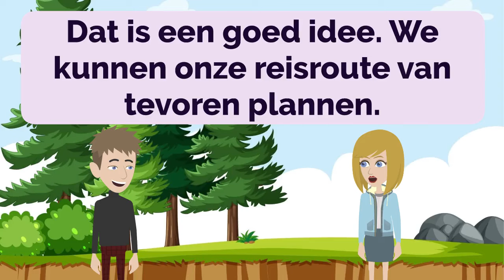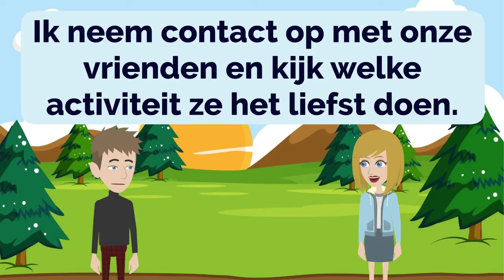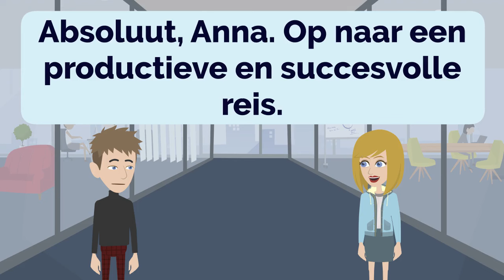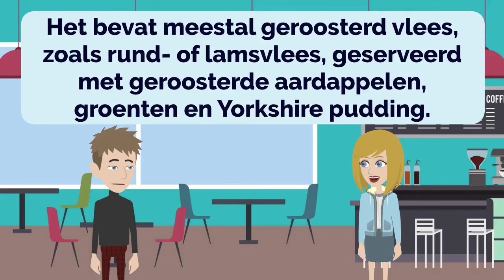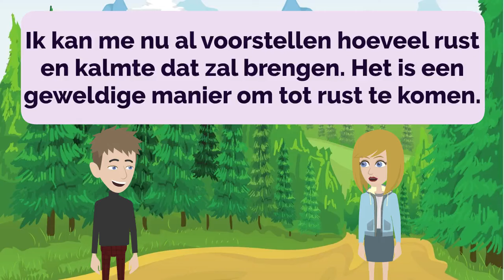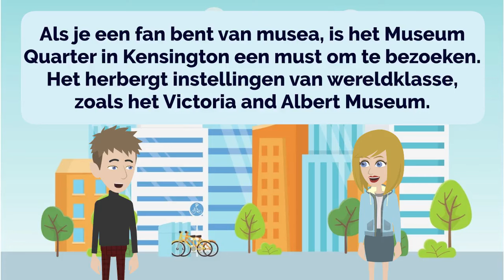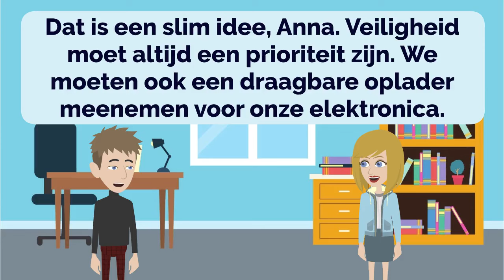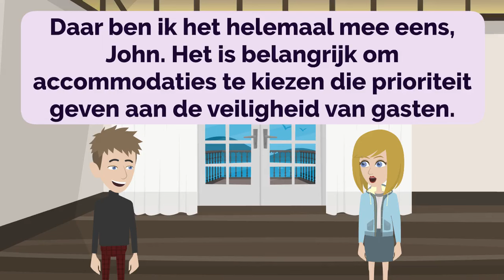🇳🇱 Dutch Practice Ep 101 👄👂 | Improve Dutch 🚀 | Learn Dutch 💯 | Nederlands leren